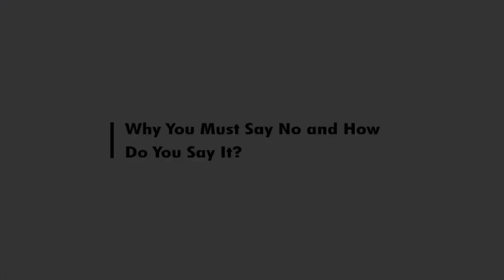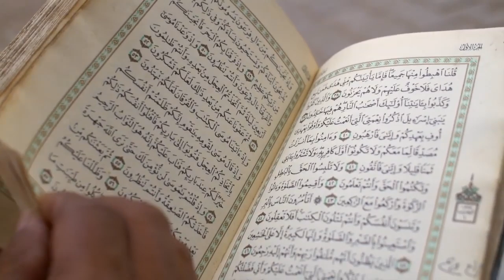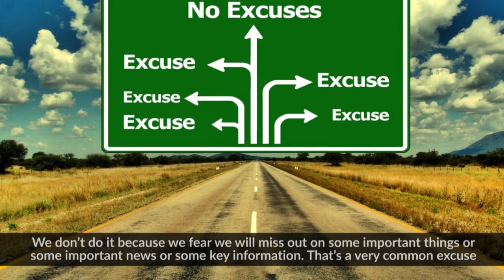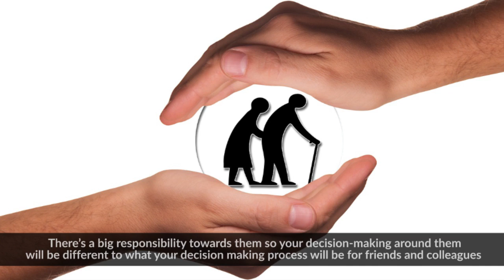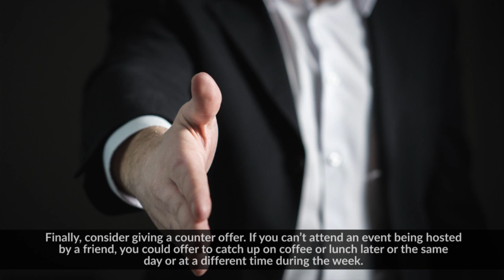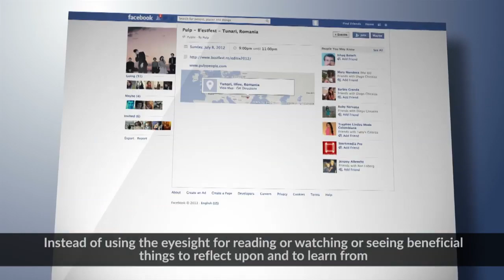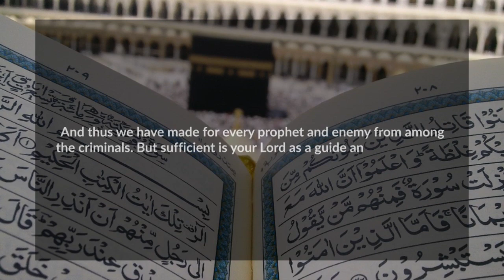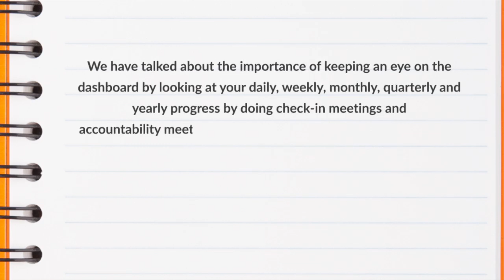How to say NO to People? - Coach Zubair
But hang on, the same is true for those who have been immensely successful too. YES, that’s right! The breakthrough idea for this week is that it’s not how small or slow the start is but how dangerous the chosen route is. While we are at it, we will also discuss how to say No to people, ideas or events. We will share a simple but profound insight into what saying “Yes” implicitly implies and our breakthrough metaphor around quicksand.
To read the transcript/blog:
About The Paradise On Earth Breakthrough Series:
A man like you and I once asked one of the Scholars of Islam Imam Ibn AlQayyum Rahimaullah – What is the advise of the scholars regarding a man who is drowning in a disease, bad habits, laziness, lack of purpose / direction or addiction and knows that if it should continue it would damage his this life and life after. He has tried hard to get rid of it and as he tries it gets harder and harder.

He wrote a book as a response known as Disease and The Cure ….!

He looked at the root causes of our desires and actions, he talked about preventing bad habits, responding to bad habits, clarifying our goals and objectives, the concept and power of Love and how it shapes what we do, how to get divine blessings and assistance in living a full life and how to live in Paradise On Earth.

Using his book as the basis for transformation to live in The Paradise on Earth, combining with our personal contemporary analogies, metaphors, case studies as well as contemporary works from others we have a series of 30 parts that will enable you to transform your relationship with your Creator, with yourself, with your loved ones. It will help you to get clearer and clearer on your personal mission statement and live a life of passion while living in Paradise on Earth.

Every Wednesday, we will share insights with you on how you can achieve breakthroughs in your life to unlock your spirituality, relationships and mindset. You will also get practical steps towards living a truly extraordinary and fulfilling life in sha’ Allah!

Coach Zubair is a strategist, breakthrough coach and trainer. He is blessed to have benefitted from a very diverse range of experiences and has coached a wide range of people facing different challenges and helped them unleash their true capabilities. He leads the da'wah and convert care team and is a marriage/relationships coach at Abu Huraira Centre. He conducts dawah and convert coaching workshops and leads coaching teams with various other organizations, such as iERA and KnewU. He is also the host and producer of weekly Breakthrough podcast with MuslimMastery. He also runs a social welfare and international relief organization ArRahmah Trust in Canada.